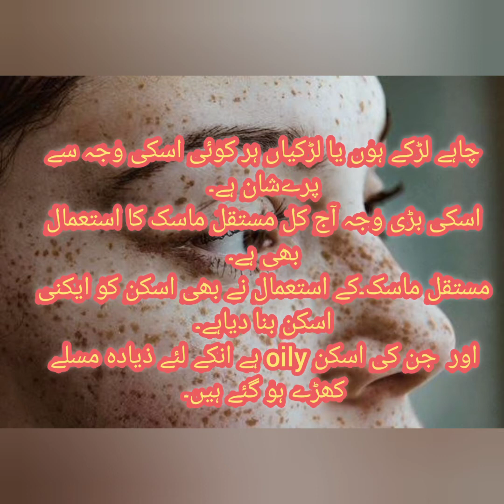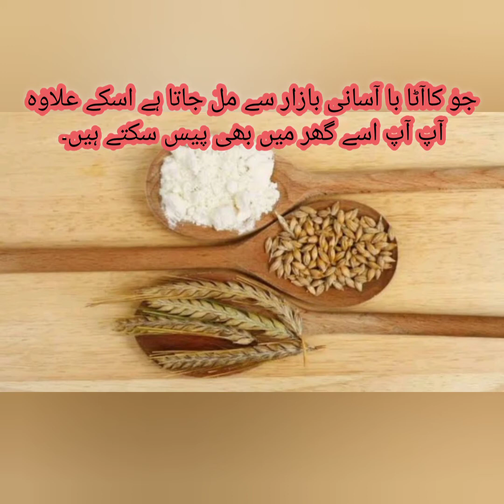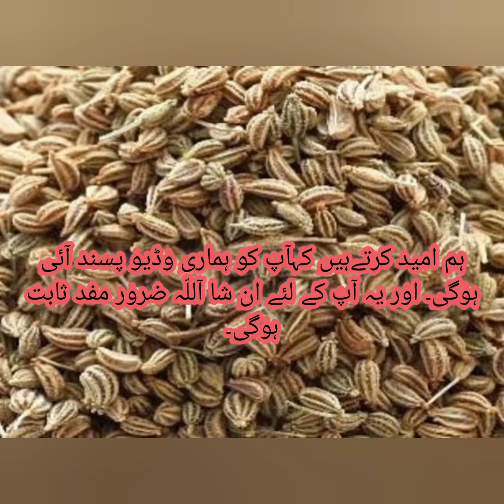Chehry se daagh dhabby saff krna || Rang gora or chamakdaar krne ka tariqa || Dane a se saaf kren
جو کا آٹا میل کچیل صاف کرتا ہے۔
آٹے میں ذیتون کے تیل کےچند قطرے ملائیں۔
چھوٹا آدھا چمچہ شہد ملا کر تھوڑا سا پانی ڈالیں اور پھر اس آمیزے کو چہرے پر خوب ملیں۔ پھر پانی سے منہ۔دھو لیں ۔
جو کاآٹا با آسانی بازار سے مل جاتا ہے اسکے علاوہ آپ آپ اسے گھر میں بھی پیس سکتے ہیں۔
اگر آپ کو بلیچ جیسااثر چاہیے تو آپ اس یں لیموں کا عرق بھی لا سکتے ہیں۔
اس سے میل جلدی صاف ہوگا۔
اس کے علاوہ دوسرا طریقہ یہ ہے کہ آپ سرسوں کی کِھلّی تازے دودھ میں ملاکرچہرے پرملیں اورتازے پانی سے منہ دھو لیں اس سے چہرے پر قدرتی چمک آتی ہے لیکن سرسوں کی کھلّی سے چہرے پر مرچیں بھی لگتی ہیں۔

ہم امید کرتے ہیں کہ آپکو ہماری وڈیو پسند آئی ہوگی ۔ مزید خوبصورتی میں اضافہ کرنے والی تراکیب جاننے کے لئے ہمارے چینل کو لازمی سبسکرائب کریں اور بیل آئکون کو دبانا نہ بھولیں۔
شکریہ۔